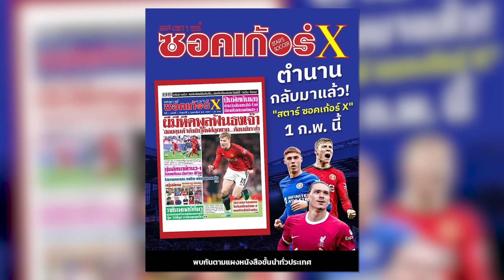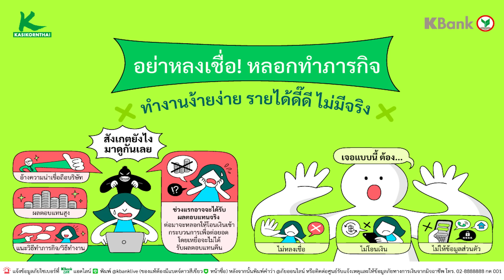คนเล็กกลับมาใหญ่ Michael Edwards "I'm back." | SUZUKI THE KOP END | 16.03.2024